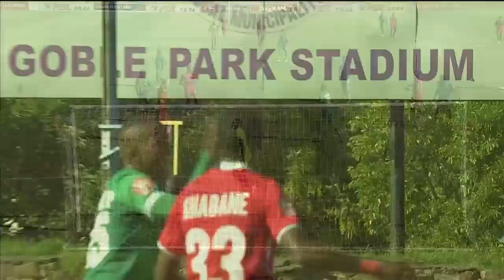Absa Premiership 2018/19 | Free State Stars vs AmaZulu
Free State Stars put on a confident display on Saturday afternoon to score four goals and secure all three points at home to AmaZulu in the Absa Premiership.